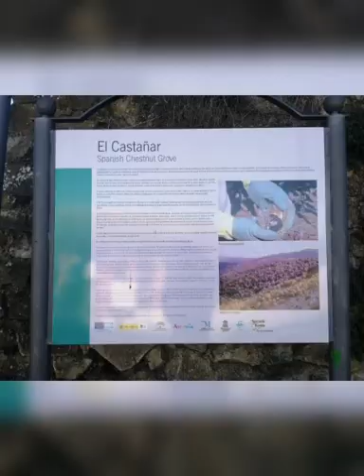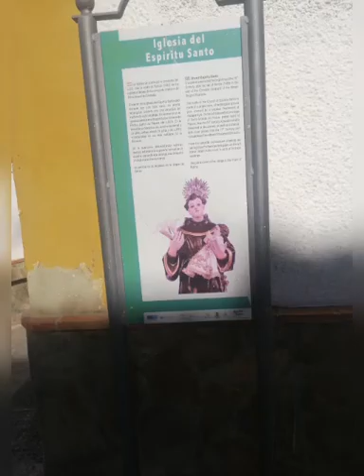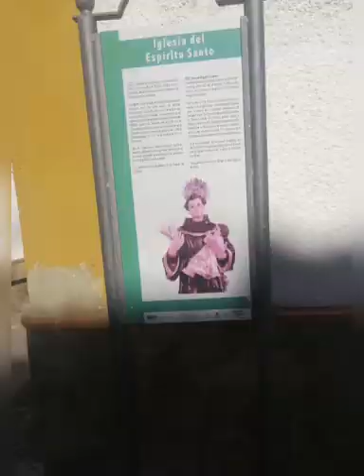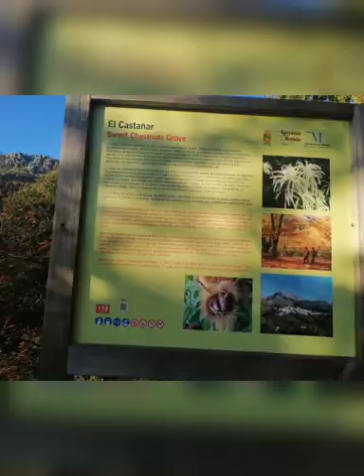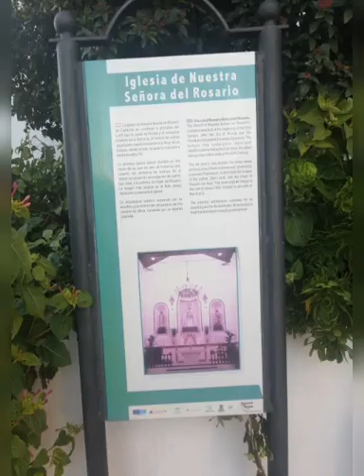Bosque de Cobre: Cartajima-Pujerra-Juzcar-Cartajima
Ruta de senderismo en el alto Genal de la serranía de Ronda, enlazaremos tres pueblos serranos, contemplando su máximo esplendor en una explosión de colorido. Su mayor parte transcurre por camino, entre encinas, quejigos y su estrella el castaño, recomendado en el mes de Noviembre. No habiendo candados en ninguna valla. Pasearemos por los céntricos pueblos.
Siendo necesario gps, ya no estando balizada en el recorrido.
También visitamos el antiguo poblado de Moclón y los caserones de Cenay.
Datos curiosos:
Moclón es un despoblado de origen andalusí situado en las faldas de Sierra Bermeja, en el que se pueden observar en pie sus casas y su iglesia transformada en lagar. De su historia se sabe que antes del alzamiento contra los moriscos en el vivían dieciocho familias, de las cuales solo cinco eran cristianas. En 1570 fueron expulsados los vecinos musulmanes, siendo repoblado el lugar por orden de Felipe II con seis familias cristianas procedentes de Écija, Osuna, El Pedroso y Castellar de la Frontera. A principios del siglo XVIII, con la construcción en su diezmería de la Real Fábrica de Hojalata de San Miguel, quedo despoblado el lugar al irse los restantes habitantes que por aquella época aún quedaban a la mencionada fábrica, a causa de las expectativas laborales que ésta creó en la zona.